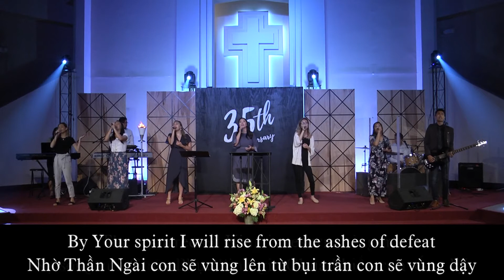Jul-08-20 - Building a memorial and blazing a trail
Building a memorial and blazing a trail
Xây dựng một hòn đá kỷ niệm và đốt sáng một con đường